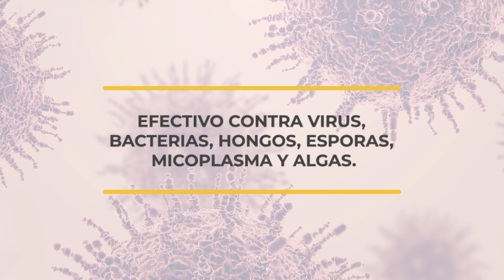Nuevo VIRODINE® S: Potencia la desinfección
Virodine es un desinfectante de amplio espectro: Efectivo contra virus, bacterias, hongos, esporas, micoplasma y algas.

Está indicado para la desinfección de instalaciones, superficies, equipos, estructuras, huevos, vehículos, sistemas de distribución de agua y aire; rodiluvios, pediluvios, sistemas de distribución de agua y áreas con presencia de animales.